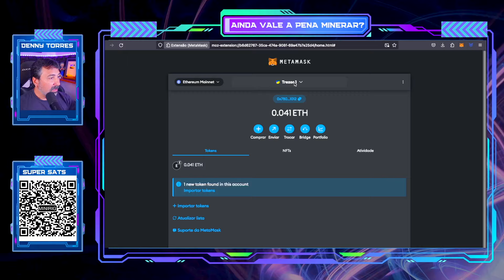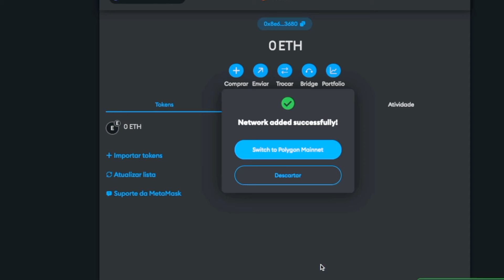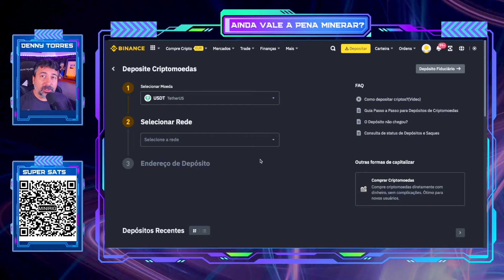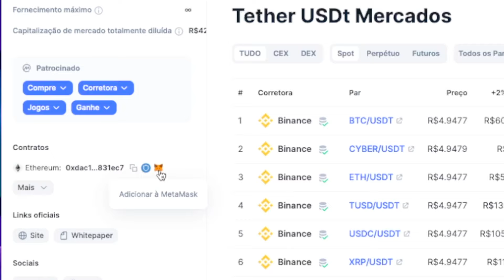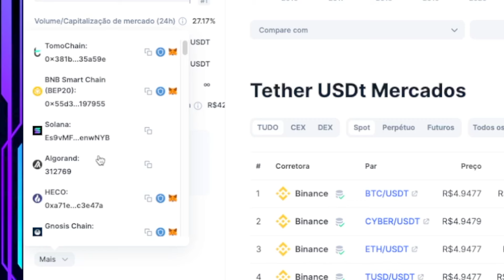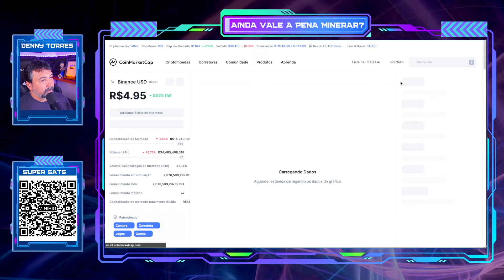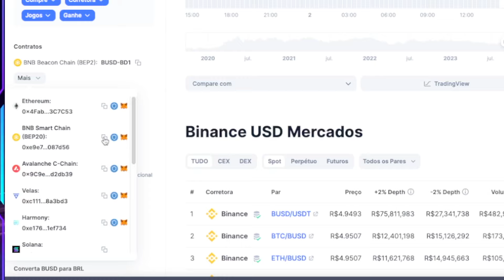⚠️ COMO ADICIONAR TOKENS NA METAMASK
🔥 QUER COMPRAR UMA HARDWALLET?

Se você tem uma hardware wallet, nunca escreva sua seed phrase no computador ou no celular, pois você correrá risco de perder os fundos de sua carteira.
As palavras secretas somente devem ser adicionadas na própria hardware wallet, caso a sua tenha dado problema ou tenha uma carteira reserva.